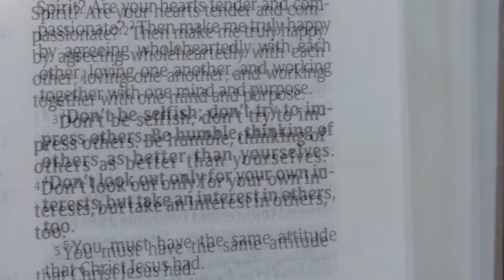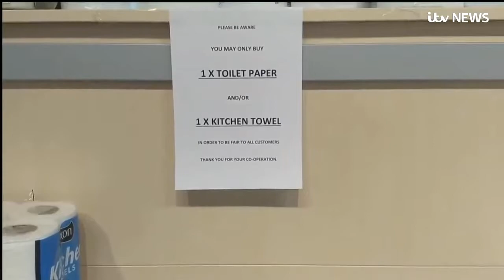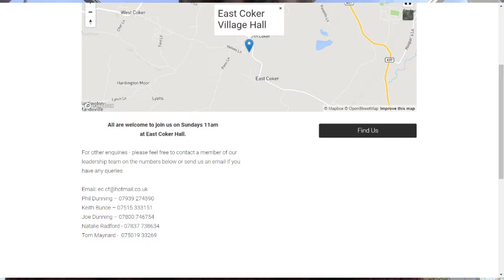Matt Saunders - Take an interest in others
Matt Saunders shares some vital thoughts on the current situation.